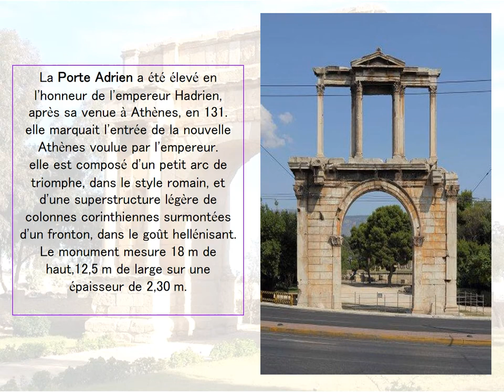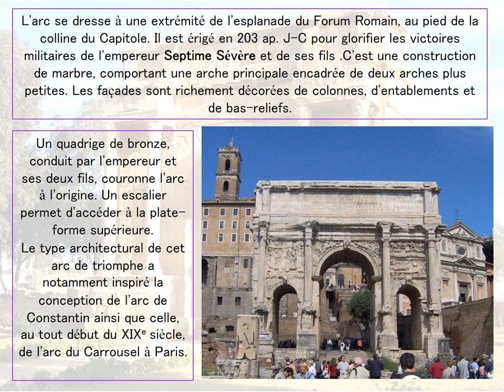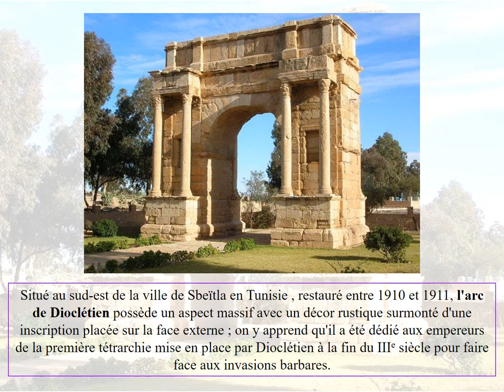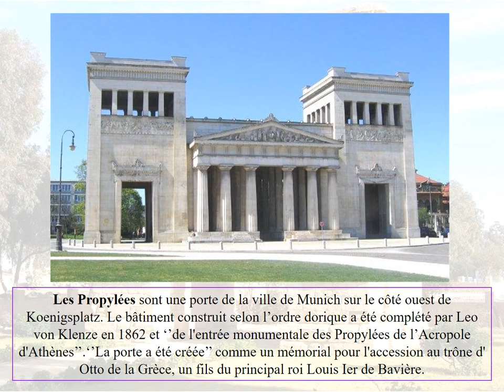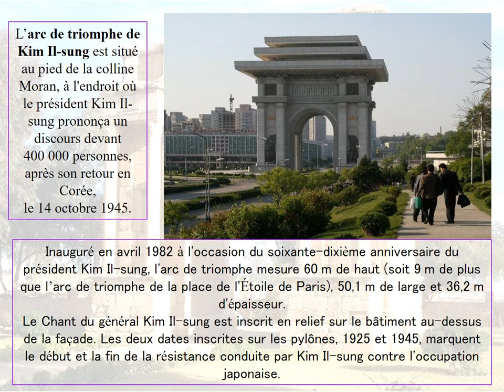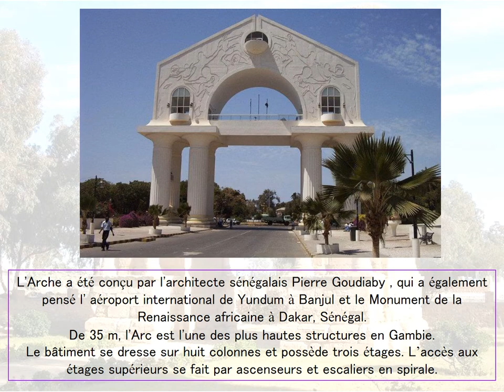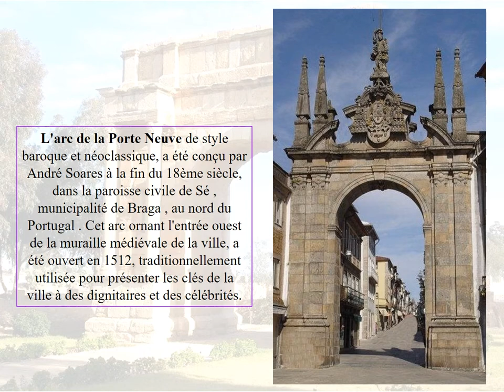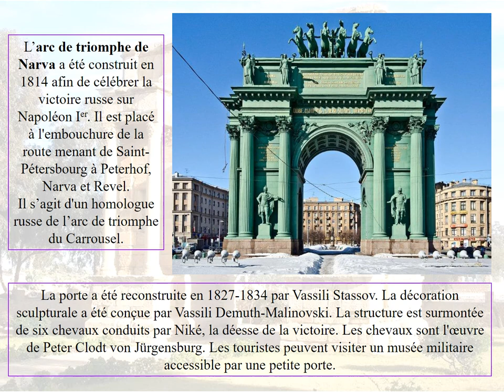Arc de Triomphe